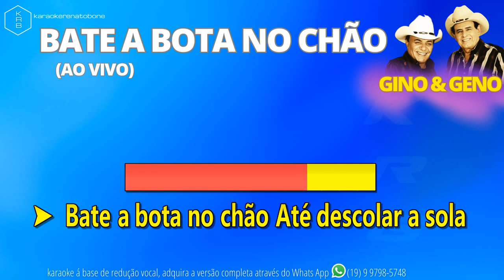BATE A BOTA NO CHÃO AO VIVO GINO & GENO PLAYBACK DEMONSTRAÇÃO